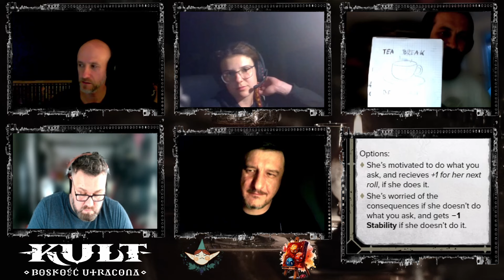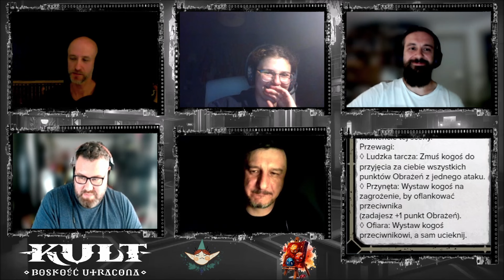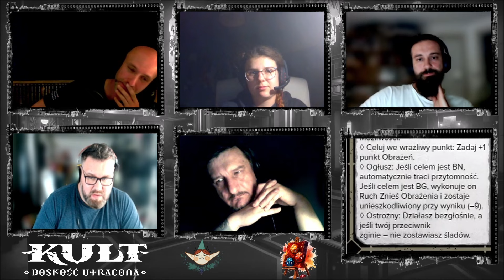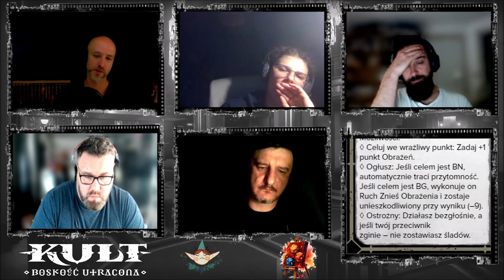KULT: Boskość Utracona - Człowiek z Wysokiego Zamku - Utyje szarańcza 4 FINAŁ z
Nagranie sesji RPG z kampanii osadzonej w świecie utworu literackiego Philipa K. Dicka -  Człowiek z Wysokiego Zamku,. Zapraszamy do alternatywnej historii, w której III Rzesza zwycięża II Wojnę Światową. Użyta mitologia pochodzi z gry fabularnej KULT: Boskość Utracona. Zapraszamy do zapoznania się z naszym materiałem w formie audiobooka jak również wideo.

Kampania rozgrywa się w świecie stworzonym przez Philipa K. Dicka -  Człowiek z Wysokiego Zamku (tyt. oryg. The Man in the High Castle), połączonym z mitologia gry KULT: Boskość Utracona
Czas na finał, ostateczną konfrontację naszych bohaterów z oficerem SS. Jakiego nieoczekiwanego sojusznika wciągną w walkę nasi protagoniści.

Gracze: Julka, Trip, Vermin i Wojtek

Mistrz gry: Nightcrawler z  @AtelieRPG
Montaż: Wojtek i Nightcrawler